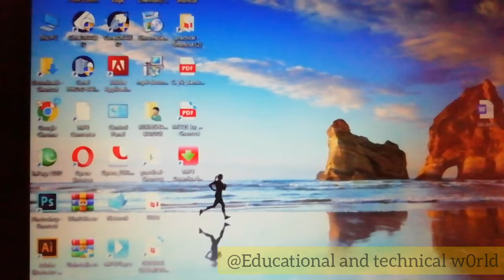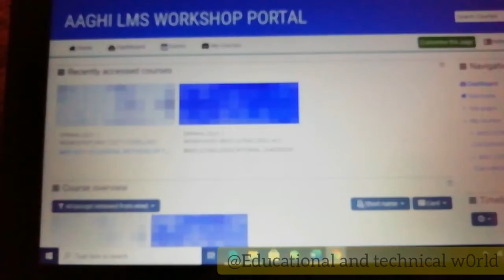AIOU workshop schedule ||how to check aiou workshops || Agahi portal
hello friends,  how do you do
in this video u can see
AIOU WORKSHOP SCEDULED
how to check workshops